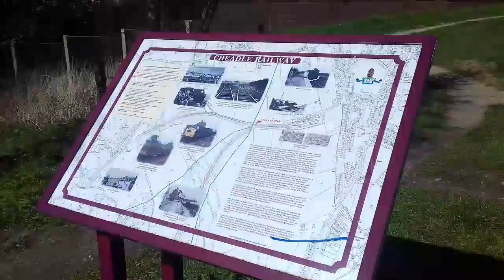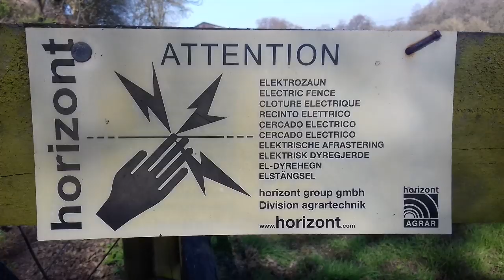Cheadle (Staffs) Branch Line Part 2, Cheadle to Mobberley Cutting in spring sunshine 29.3.19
A nice stroll up the line from the cut off point just after the station site at Cheadle, through delightful countryside to Mobberley cutting (where our part one film finished)
A detailed look at the two road bridges, the first near the toll house in Tean (once home of DK Motorcycles director and former work colleague of mine, Kevin Neesam) and the other by Huntley Wood, where we see a tractor travel underneath.
Hope you enjoy the walk as much as we did.
Still a few old relics to be found but only ghost trains now.